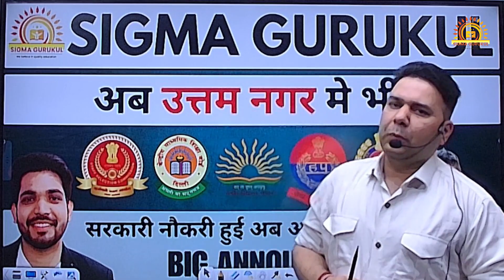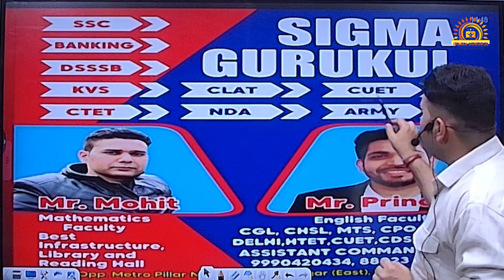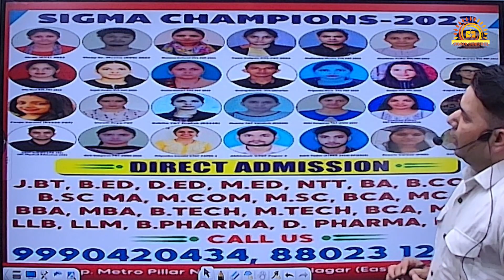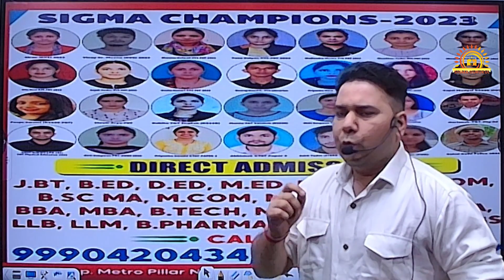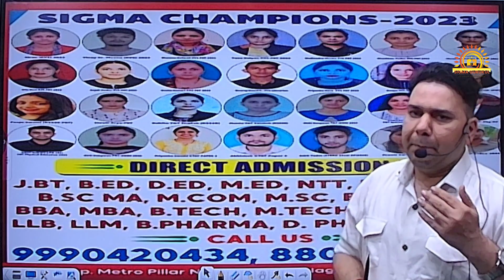सरकारी नौकरी अब हुई आसान SIGMA GURUKUL अब उत्तम नगर में भी!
SIGMA GURUKUL Now In Uttam Nagar

► ADDRESS :- Pillar no. 657, Uttam Nagar East Metro Station 110059

► ADDRESS :-  2nd ,3rd  Floor Near HP Petrol Pump , Main Thana Road , Najafgarh , Delhi - 43 (NAJAFGARH)

► Offline Classes Available For SSC ( CGL / CHSL / MTS ), DSSSB ( PGT / TGT / PRT [ With all subjects] ), CTET ( Paper 1/2 ), HTET, CPO ( Pre/Mains), DELHI POLICE, RAILWAYS, NDA, CDS. BANKING , IBPS, DASS GRADE II / GRADE IV